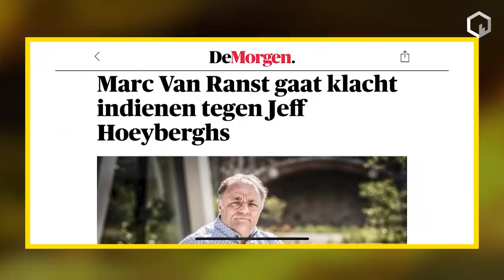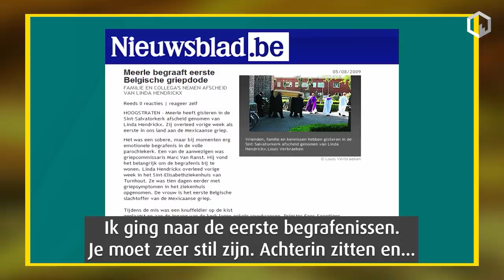“Zorg dat Marcske niks overkomt. We hebben hem nodig in het gerecht!”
Griepcommissaris van België, Marc van Ranst diende onlangs een klacht in bij de orde der artsen omdat plastisch chirurg Jeff Hoeyberghs haat en geweld zou zaaien met een omstreden uitspraak op twitter. “Hoe sneller het slecht voor hem afloopt, hoe beter voor de wereld”, schreef de bekende Belg die daarmee iets heel anders bedoelde dan ermee begrepen werd. In september 2020 moest Van Ranst zelf voor de rechter verschijnen vanwege roekeloze uitspraken op Twitter. Hoeyberghs kwam maar wat graag verhaal doen in de BLCKBX studio en reed in een streep vanuit Maaseik (B) naar Noord Holland. “Ik begrijp dat mijn uitspraak verkeerd begrepen kan worden maar wil dat hier graag uit de wereld helpen. “Zorg dat Marcske niks overkomt want we hebben hem nodig in het gerecht”, sprak de flamboyante cosmetisch arts gevolgd door nog een aantal gevleugelde Vlaamse uitspraken die programmamaker Flavio Pasquino aan het lachen kregen.

Diverse zaken komen in het gesprek aan bod zoals de klacht van Van Ranst, de uitspraak van het Brusselse rechtbank waarbij de Belgische staat binnen 30 dagen alle corona-maatregelen moet afschaffen, het gebrek aan empathie van Van Ranst na het overlijden van de Antwerpse jongen (21) die tijdens een vluchtactie voor de politie bij een lockdownparty uit een raam viel en daarna dodelijk verongelukte maar ook de berekenende uitspraak van Marc van Ranst tijdens een ESWI Pandemie Marketing Training (zie integrale video hier), waarbij Van Ranst uitlegde diverse begrafenissen te hebben bezocht tijdens de Mexicaanse griep (2019), om vanuit strategisch oogpunt te tonen dat hij meeleefde met de nabestaanden. Stuk voor stuk onderwerpen die een uitzending op zich hadden kunnen vormen maar nu in een sneltreinvaart de revue passeren.

Kort geleden maakte BLCKBX al een reportage over de bewuste ESWI video van Marc van Ranst onder de titel “Framing a Pandemic” waarbij Dick van den Berg de video fragment voor fragment analyseert.

BLCKBX PROMO SQUAD

Nu Youtube ons niet meer welgevallig is, zoeken we extra distributiekracht. Wil jij de video zelf uploaden op jouw kanaal, dan waarderen we dat.

BLCKBX start een onafhankelijk Nieuwskanaal!

Wij willen dit gaan doen met een professioneel team, in een ruimere studio en op een eigen platform waar censuur geen grip krijgt.

Wil jij dat wij slagen in onze missie? Steun dan dit project zodat we zo spoedig mogelijk voor jou aan de slag kunnen en ga naar

Naast ambities is er ook een keiharde noodzaak om een "next step" te zetten. Onlangs is namelijk een tweede video van BLCKBX door Youtube verwijderd op onrechtmatige gronden.

Daarom gaan we Youtube verlaten maar niet met de staart tussen de benen en ook niet meteen. We doen dat in fases en onderwijl zullen we het onrecht dat ons en eigenlijk ons allemaal is aangedaan juridisch aanvechten maar belangrijker nog…we willen geschiedenis schrijven door aanpassing van de wet ter voorkoming van verdere dictatoriale uitwassen vanuit Big Tech op onze samenleving. Meer en meer mensen zijn zich bewust van de Agenda uitrol; - burgerrechten in een spuitje - de surveillance toename - de testsamenleving - stigmatisering van andersdenkenden - polarisatie - de groeiende censuur.

Eerlijke informatie en vrije toegang tot die informatie is de sleutel. Dit brengen we al dagelijks maar we willen meer. Meer uitzendingen zoals je die al van ons kent maar ook een dagelijkse nieuwsbulletin waarin we ander nieuws brengen. Of misschien wel hetzelfde nieuws van een andere kant belicht. Internationale ontwikkelingen of nieuws waarbij de juiste vragen worden gesteld.

Wil jij dat wij slagen in onze missie? Ga dan naar onze crowfundpagina en steun dit project zodat we zo spoedig mogelijk voor jou aan de slag kunnen.

Jij kan helpen met een donatie maar ook door deze video te delen op social media en/of via whatt's app, telegram, signal, messenger, what ever...als de video maar zoveel mogelijk mensen bereikt.